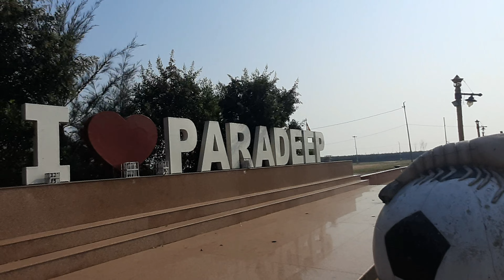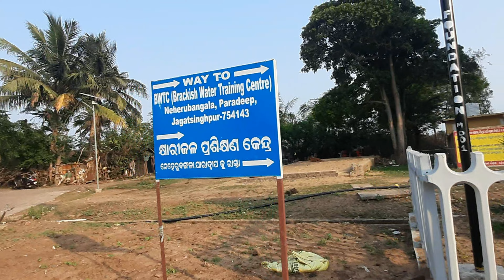Paradeep Industrial Area Visit | Factory Area Paradip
Paradeep Industralial Area, Factory Area Paradip